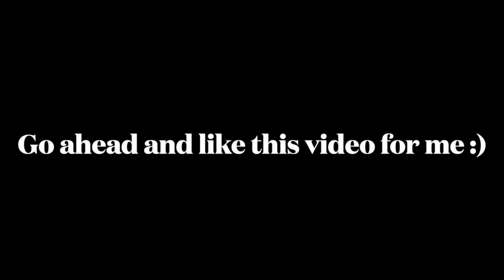I modeled my first major campaign in 2022 | I'm a supermodel now!!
Wait til the end … Hope you enjoy the video.

Stream my music & watch all my videos. Love y’all